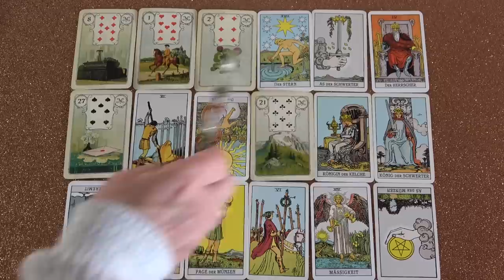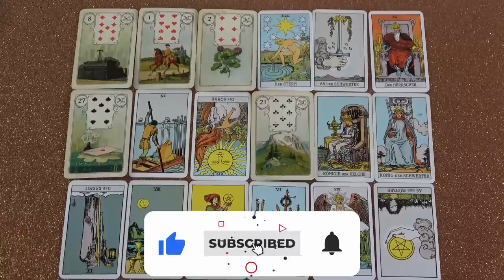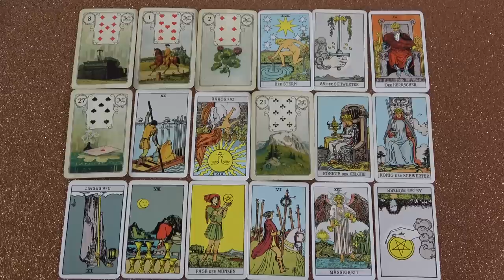Végre lesz mozgás, közeledik feléd❣